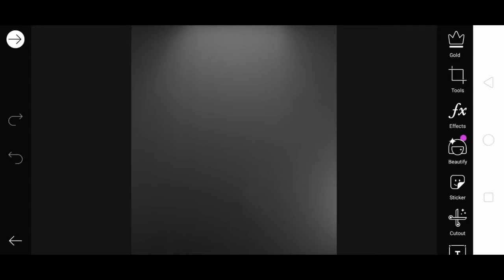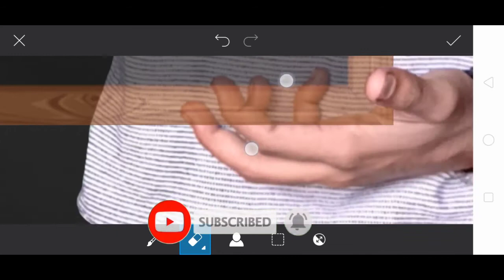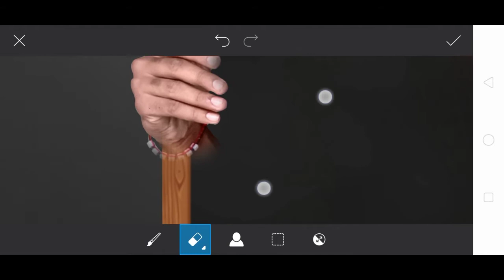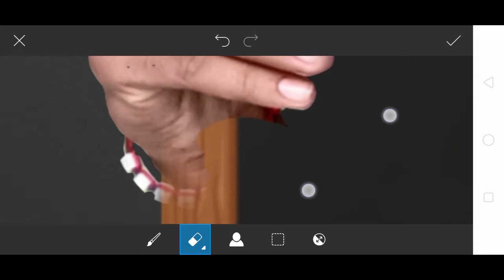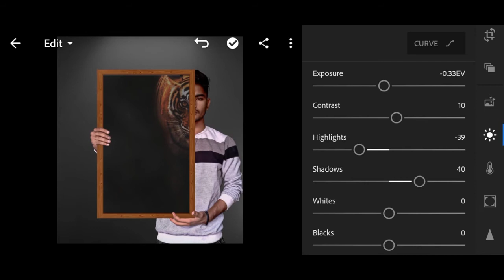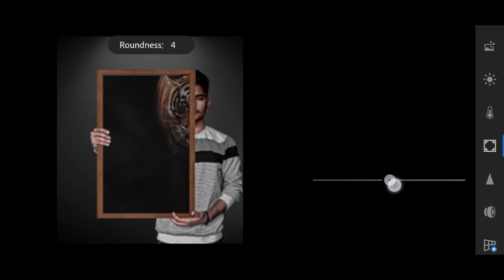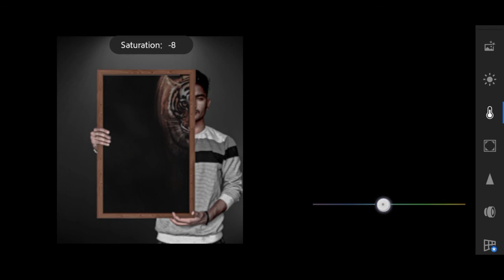Vijay Mahar Beast Photo Editing | Vijay Mahar New photo editing | Picsart Editing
🙏🇮🇳 jai hind

vijay mahar new the transition photo editing,
vijay mahar transition photo editing,
the transition photo editing vijay mahar,
vijay mahar apne baal ko kaise cut krta h,
vijay hair background remove tutorial,
vijay mahar oil scene tone,
vijay mahar background remove video,
vijay mahar jaisa background remove,
vijay ki jasie pose,
Vijay mahar editing,
vijay mahar glass broken editing,
vijay mahar new viral photo editing,
Vijay Mahar new concept,
glass broken editing,
glass broken photo editing,
picsart creative photo editing,
picsart glass broken photo editing,
amazing photography tips,
mobile photography tips,
glass broken editing tutorial,
vijay mahar new photo editing,
Vijay Mahar photo editing new,
picsart editing 2019,
vijay mahar editing new,
birds on mind photo editing,
flying birds photo editing,
vijay mahar dual tone smoke effect,
vijay mahar dual tone smoke editing,
Dual tone smoke editing in picsart,
picsart smoke photo editing,
vijay mahar red and blue smoke effect,
vijay mahar red and blue tone editing,
vijay Mahar photo editing,
dual tone editing in picsart,
Vijay Mahar new Halloween Photo Editing,
Halloween photo editing,
picsart halloween editing,
picsart new Halloween Photo editing,
Halloween editing tutorial,
Halloween editing tutorial,
Vijay Mahar editing,
happy halloween editing,
Vijay mahar joker Photo editng,
vijay mahar smoke photo editing,
Vijay Mahar picsart editing tutorial,
hacker mask photo editing,
hacker mask photo editing in picsart,
picsart editing new mask photo editing,
hacker photo editing new,
darke background photo editing,
vijay mahar editing vs editography,
vijay mahar smookt skin tone,
vijay mahar skin tone editing,
vijay mahar jasi clear photo editing,